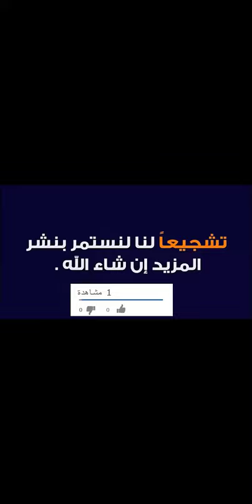عطور متجر محمد القرشي.. الدليل الكامل لأفضل خيار + كود خصم إضافي (FNN) لعام 2024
رابط الشراء من متجر محمد القرشي

أكواد خصم متجرمحمد القرشي:
ZOOM
BOND
FNN

نهى تستعرض.. تجربتي مع أروع عطور محمد القرشي + كيف تحصلين على كود خصم فوري (ZOOM) لعام 2024

تجربة إيمان الصادقة مع عطرها الجديد من متجر محمد القرشي+ كود خصم خاص لمتابعيها (BOND) لعام 2024

كود خصم متجر محمد القرشي

أيًا كان ذوقكم في العطور ستجدون المناسب لكم من متجر محمد القرشي مع أقوى التخفيضات مع كود خصم متجر محمد القرشي "FNN" ذا التخفيض الأكبر على كافة القطع، خصومات مؤكدة وحصرية.

ما هي سياسة جمع واستبدال النقاط من محمد القرشي

محمد القرشي دائمًا ما يعمل على تقديم خدمات متكاملة للعملاء لتحقيق الرضاء التام لهم، وحرصًا من فريق العملاء على تقدير العملاء وإضافة خدمات هي الأكثر رفاهية لهم تم العمل على إضافة برنامج "نقاط العميل".

ليوفر ذلك البرنامج لكافة الزائرين والعملاء، فبمجرد التسجيل بالمتجر الالكتروني سوف تحصلون على 200 نقطة هدية، ومن ثم تتوالى نقاط الهدايا التي يمكن احتسابها كالتالي:

• مقابل كل ريال يتم دفعه لعمليات الشراء داخل محمد القرشي سيتم الحصول على نقطة واحدة.

• وفيما يتعلق بمواسم العروض والتخفيضات سيكون الحصول على النقطة الواحدة مقابل كل 5 ريالات.

• وفيما يتعلق بآلية الاستفادة من تلك النقاط فكل 100 نقطة تعادل خصم يصل إلى 10 ريالات يمكن استخدامها من إجمالي عمليات الشراء.

• مع العلم أن تلك النقاط يتم العمل على تبديلها خلال الشراء فقط فلا يتم استبدالها بقيمة الشحن والتوصيل.

الشحن والتوصيل من محمد القرشي

تتوافر خدمة الشحن والتوصيل من محمد القرشي لكافة المناطق داخل المملكة العربية السعودية، وذلك لمدة توصيل لا تتجاوز 5 أيام عمل على أن يتم استثناء العطلات والمناسبات والأعياد منها.

علاوة على عملية الشحن المجاني تلك المخصصة للطلبات التي تزيد قيمتها عن 200 ريال سعودي، وفي حال كانت الطلبات أقل من ذلك فيتم احتساب رسوم للشحن والتوصيل بقيمة 25 ريال سعودي.

خيارات الدفع من محمد القرشي

• التحويل البنكي.

• الدفع من خلال البطاقات البنكية "مدى، فيزا وماستر".

• الدفع عن طريق أبل باي.

• مع خدمات التقسيط من خلال تمارا وتابي.

تخفيضات البخور، المسك والعطور من محمد القرشي 2023

تخفيضات قوية يطرحها المتجر الالكتروني الأبرز محمد القرشي على كلًا من منتجاته ما بين عطور، مسك وبخور علاوة على كود خصم متجر محمد القرشي 2024 "FNN" الأعلى نسب تخفيض والساري عمله على كافة ما يضمه المتجر الالكتروني، وعن أبرز القطع المُخفضة داخل محمد القرشي والأكثر طلبًا والأعلى مبيعًا:

• بخور الورد، بخور موروكي مخلوط بتشكيلات من الورود، من أبرزهم الورد البلغاري، ورد الصباح وغيرهم من أنواع ورود، يساعد على إشاعة الرائحة العطرية المميزة بالمكان، ذا رائحة لطيفة تدوم لفترات زمنية طويل تساعد أيضًا على التخلص من أي روائح سيئة بل ويمد المكان بالطاقة الإيجابية.

للحصول على بخور الورد من محمد القرشي من خلال ذلك الرابط

• زهرة الخليج، عطر يمتاز بمكانته الخاصة واحد من أبرز العطور ذا نكهة مميزة من البخور، الزهور مع إضافة قطرات الأوركيد الفاخرة الذي يمد بالرائحة العطرية الأنيقة، مناسب لكلا الجنسين يمكن العمل على استخدامه أي وقت، عطر راقي يناسب كافة الأذواق ويوفر الانطباع المميز الذي يدوم طويلًا.

للحصول على عطر زهرة الخليج الأكثر مبيعًا من محمد القرشي عبر ذلك الرابط

• عطر توباكو بليند يعد من أحدث إبداعات محمد القرشي، حرفيًا يًطلق عليه "نوتة عطرية" لكونه يضم بين مكوناته "زيت اروماتيكي بخوري" لثبات أكبر، علاوة على أنه يأتي في عبوة مناسبة للذوق السعودي وله رائحة قوية ذات ثبات عالي تدوم طويلًا.

من خلال كود خصم متجر محمد القرشي "FNN" سيكون من السهل الحصول على الخصم الأكبر الإضافي الساري على شتى المنتجات.